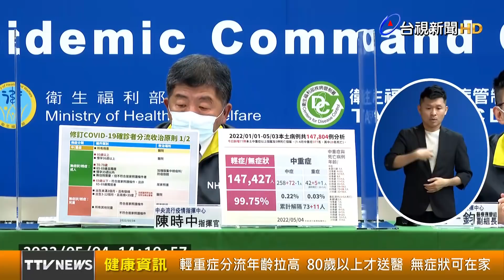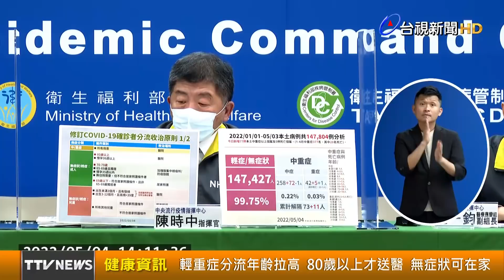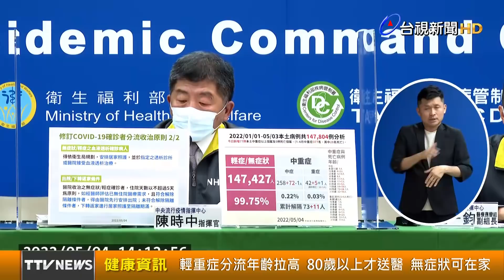輕重症分流年齡拉高 80歲以上才送醫 無症狀可在家【健康資訊】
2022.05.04【健康資訊】指揮官陳時中今（4）天說明COVID-19確診者分流收治原則，中重症確診病患都會送往醫院，而無症狀或是輕症的成人，將過去75歲以上送往醫院的原則，修訂成80歲以上才送往醫院，69歲以下無症狀或輕症的非獨居患者，則可以進行居家照護。